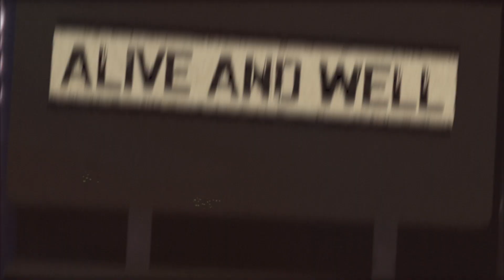Eddie Montgomery - Alive and Well (Story Behind the Album)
Eddie Montgomery sits down and tells the story about the creation of  his title track "Alive and Well" from his recent album.